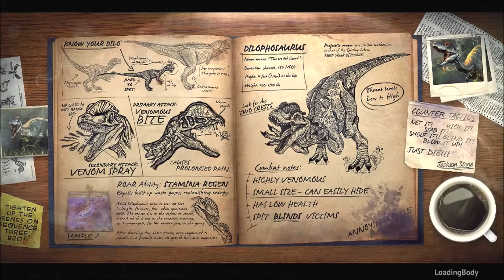Primal Carnage Extinction First Play Father & Daughter #1 Part 1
Fantastic Dinosaur Hunting and Man Hunting Game being played by my daughter

Please bare with the start of the video the chat was too good to delete

We love all things dinosaurs. Hope this will help you/anyone decide with the quality and playability of this FAB game. The online play is truly brilliant.

We absolutely love it

More parts and gameplay to be uploaded SOON

Please check OUT some of out other Videos. PLEASE help us grow. more Subs and more likes